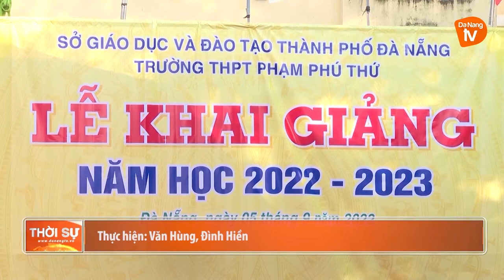TRƯỜNG THPT PHẠM PHÚ THỨ KHAI GIẢNG NĂM HỌC MỚI